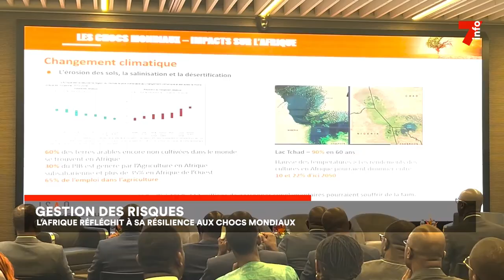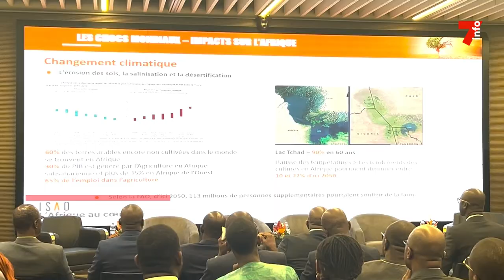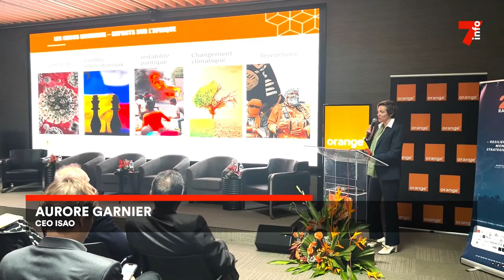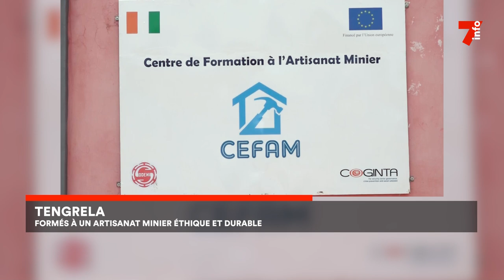Le 7 minutes du 4 juillet 2024 (édition du 6H)